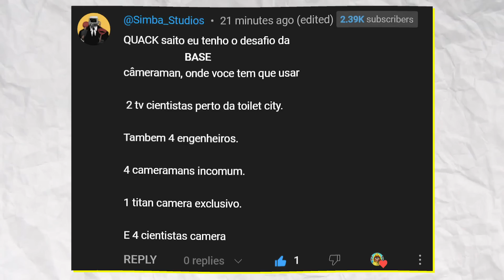RECRIAMOS A BASE CAMERAMAN No Toilet Tower Defense! - Roblox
Oi patinho!, Tudo bem?
Aqui em baixo tem, o meu perfil do Roblox e o nosso grupo do roblox.
🦆 - Quack!